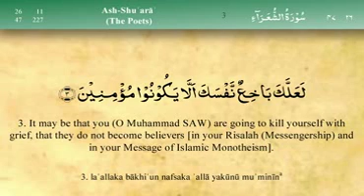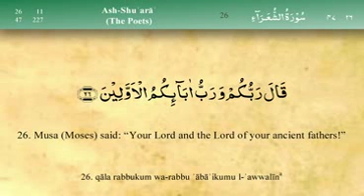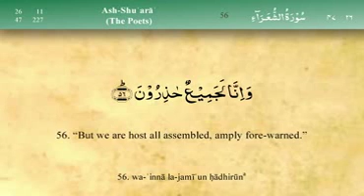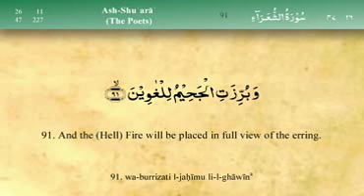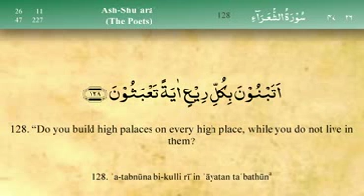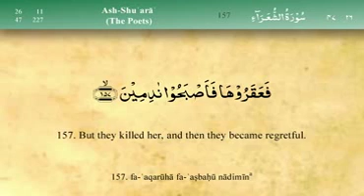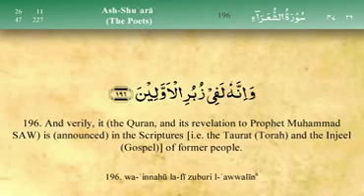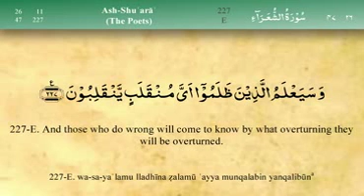Ch26 Surah Ash Shuara {The Poets}Arabic ,English Translation